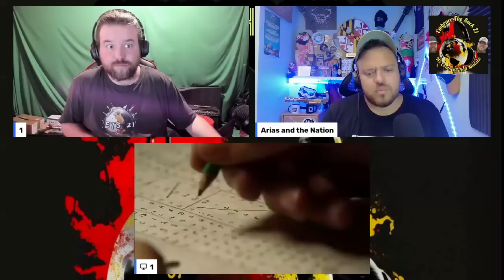American Army Veteran Reacts "Alan Turing - The Scientist Who Saved The Allies"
@lloydguitars Quality Guitars & Basses inspired by the greats like B.B. King, Paul McCartney, & Noel Gallagher for a fraction of the price.
@charcoalcoffeecompany Single-Origin coffee roasted over wood fire for a unique, exquisite coffee experience. Only available in the UK. for more information.

Spencer's Original Music Channel: @SpencerJoyceMusic
Daniel's Music Reaction Channel: @AriasandtheNATION
Spencer's Motorsports/Gaming Channel: @SpencerJoycesWorld
Daniel's Livestream/Podcast Channel: @UnpluggedNation01
Spencer's Food/Fun Channel: @troopertheyorkiedog
Daniel's Bedtime Stories Channel: @StoriestotheNation